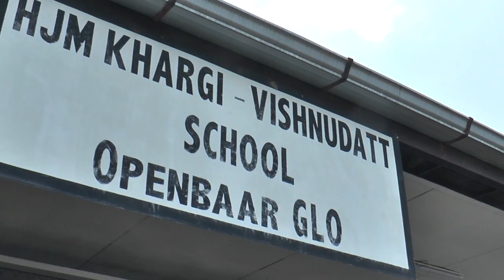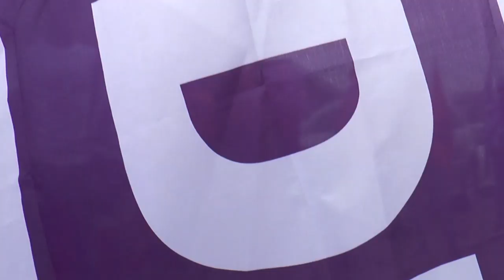STEMMING VP ADHIN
“We gaan ervoor”, zegt vicepresident Ashwin Adhin, nadat hij op 25 mei 2020 zijn stem heeft uitgebracht op de Nationale Democratische Partij. Wanneer aan hem wordt gevraagd welke rol hij na de verkiezingen zal vervullen zegt hij; “Ik ben hier om dienstbaar te zijn.”